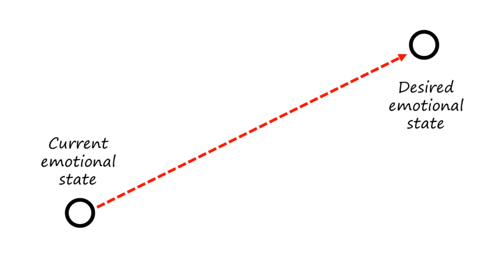How to get out of a funk | 30-Minute Music Therapy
Have you ever gotten stuck in a bad mood and despaired that there is no quick-fix solution? Well, here's something that might help! Try Annie's Patented Get Out Of A Funk Music Therapy Formula, and you'll be feeling ready to take on the world in about 30 minutes! WARNING: DO NOT TAKE THIS AS MEDICAL ADVICE.

Read Annie's books, available in print and on Kindle!

1. Careless Whisper (George Michael)
2. Keep Holding On (Avril Lavigne)
3. Move Along (The All-American Rejects)
4. We're Not Gonna Take It (Twisted Sister)
5. Shake It Off (Taylor Swift)